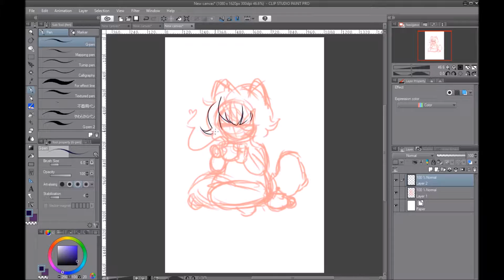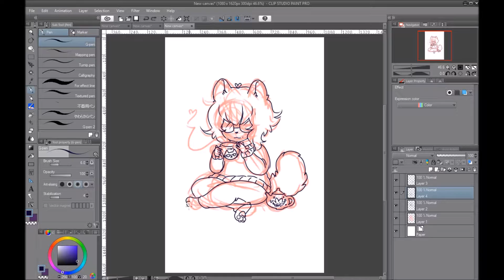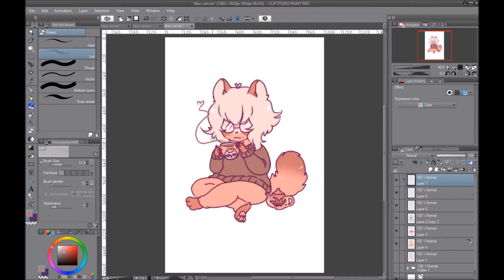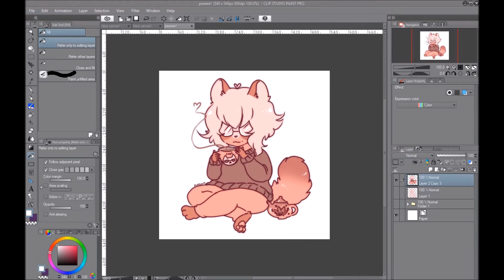Art Time-Lapse Tanuki Tea Time!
I have a tanuki fursona and I love tea... so I did a little doodle including the teapot I just received for Christmas ♥

Drawing is sped up to 8x the normal time. Real time is 25 minutes.